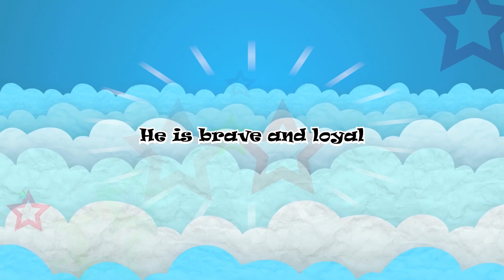Today is the birthday of Abul Fadhl (English Nasheed for Kids), Poem for 4th Sha'baan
Today is the birthday of Abul Fadhl (A), Abul Fadl (A), Abul Fadl (A),
Today is the birthday of Abul Fadhl (A)
The flag bearer of Hussain (A)

He was born on 4th Sha’baan, 4th Sha’baan, 4th Sha’baan,
He was born on 4th Sha’baan
In the city of Madina

He is the son of Ummul Baneen (S.A), Ummul Baneen (S.A) , Ummul Baneen (S.A)
He is the son of Ummul Baneen (S.A)
And Imam Ali (A)

He is brave and loyal, and loyal, and loyal,
He is brave and loyal
Brother of Hussain (A)

Let’s wish him a Happy birthday, Happy birthday! Happy birthday
Let’s wish him a Happy birthday,
With a loud Salawaat.